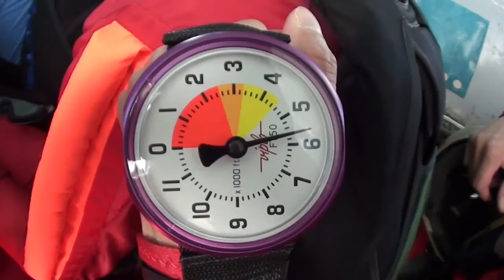Skydive Sebastian - Stacy's Skydive